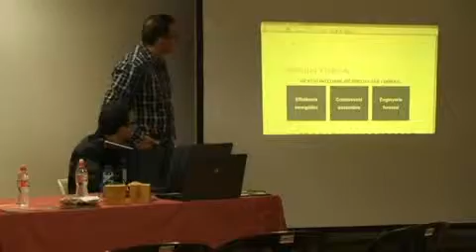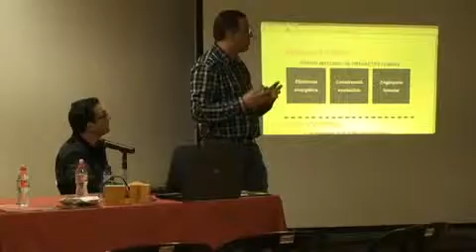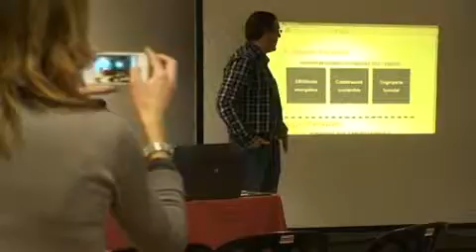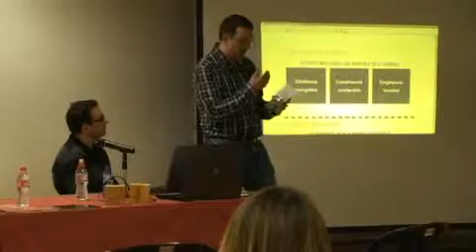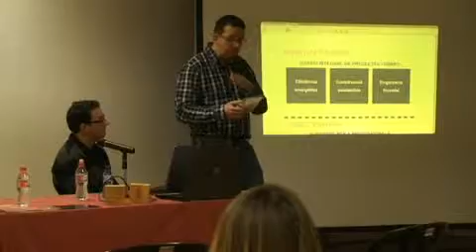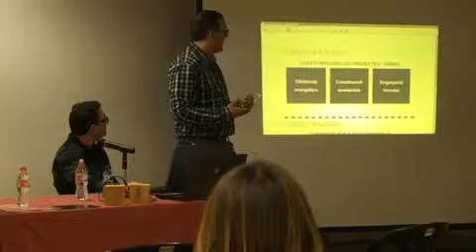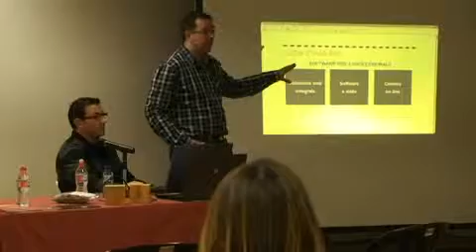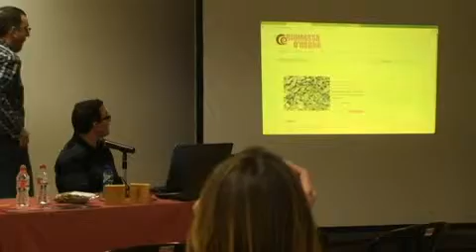P Comercial EMC ENGINYERIA 01